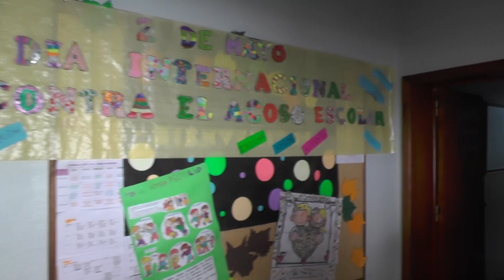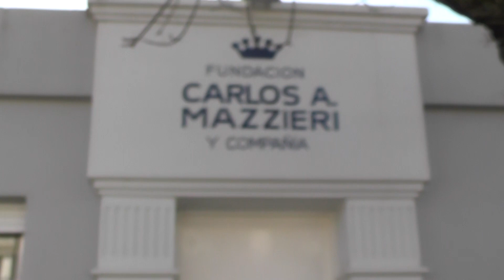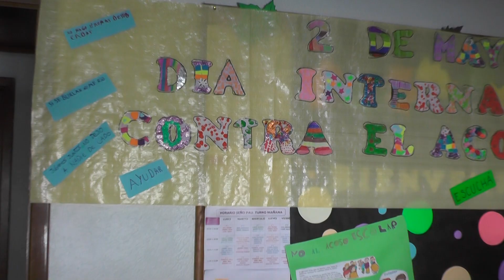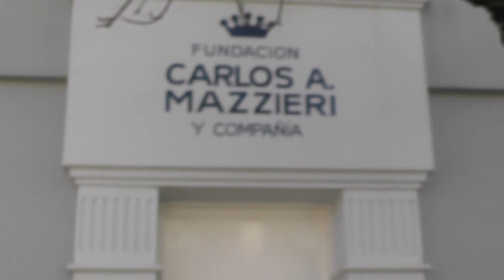Fundación Mazzieri organiza una charla de la mano de Gastón Pauls